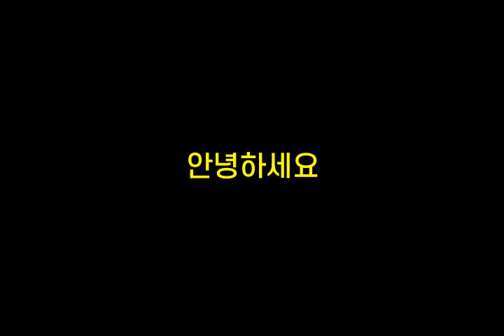인기가요 초성퀴즈 #192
1. ㅂㅎ운
 2. ㅇㄴㅎㅅ요
 3. ㅅㄹ이ㅇ
 4. ㅅㅅ은
 5. ㅁㅈ한ㅇㅇ